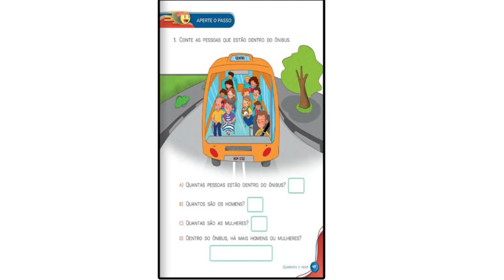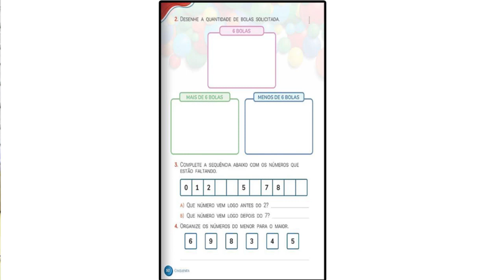1º ano - Aula de Matemática - 13.04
1º ano - Aula de Matemática - 13.04